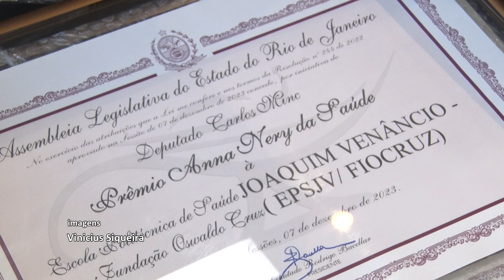Resumo Comissões - Com. Cumpra-se - Dia Estadual Doula